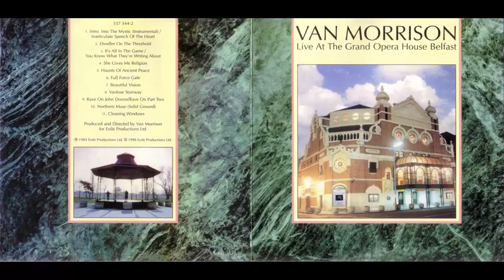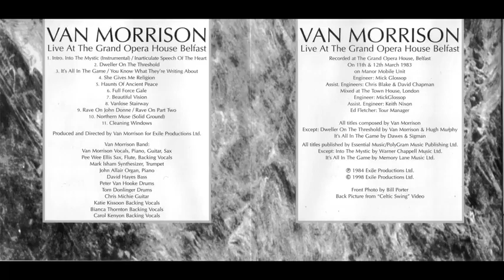Van Morrison Dweller On The Threshold